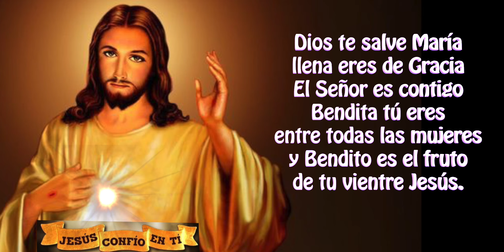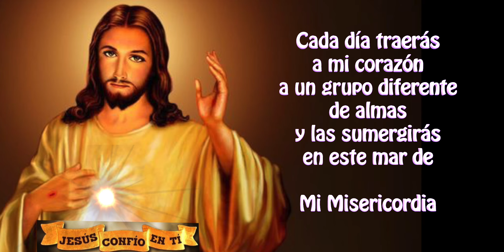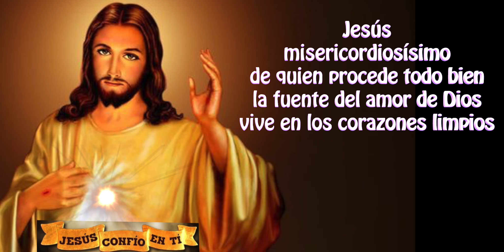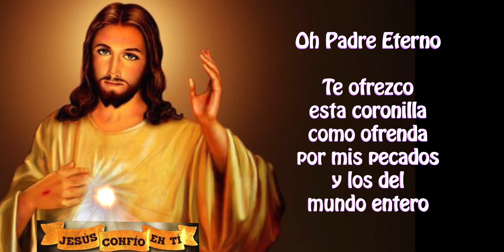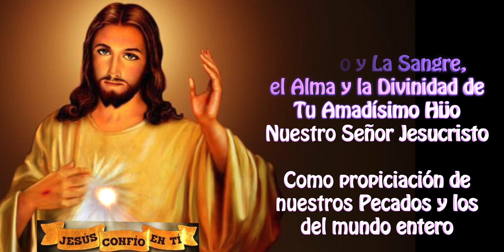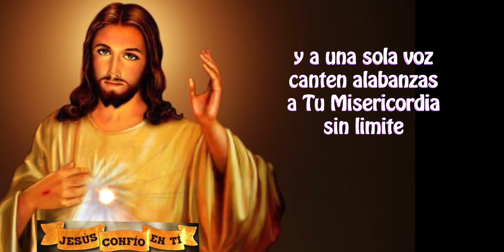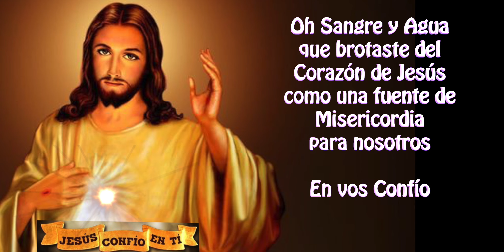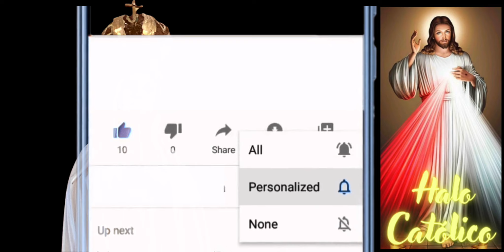Dia 2 Novena a la Divina Misericordia de hoy septiembre 26 a todos LOS SACERDOTES - Halo Católico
“Hoy, tráeme a las almas de los sacerdotes y las almas de los religiosos, y sumérgelas en Mi misericordia insondable. Fueron ellas las que Me dieron fortaleza para soportar Mi amarga Pasión. A través de ellas, como a través de canales, Mi misericordia fluye hacia la humanidad”

apóyanos con tus vistas y visitando esta información que es de gran interés para ti y que te ayudará mucho con tus streamings: (esta liga es confiable)

2) Activar la campanita 🛎 de notificaciones para que recibas nuevos videos.

3) LIKE-ME GUSTA es muy importante para que Youtube nos recomiende.

4) COMPARTIR

5) Escribe en comentarios tus peticiones a Jesucristo de Misericordia.